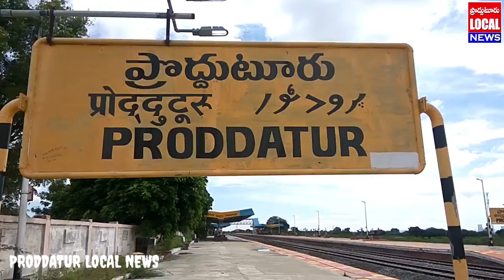చౌడేశ్వరిదేవి అమ్మవారి జయంతి సంద్భంగా అమ్మవారికి చీర-సారే సమర్పించిన దేవాంగ కులస్తులు